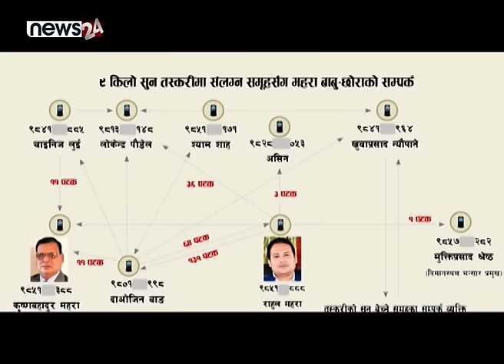कृष्णबहादुर महरा सीआईबीको नियन्त्रणमा | Krishna Bahadur Mahara Arrested in Kapilvastu